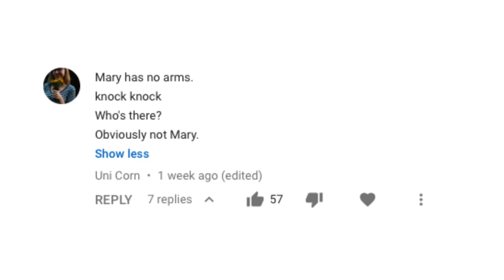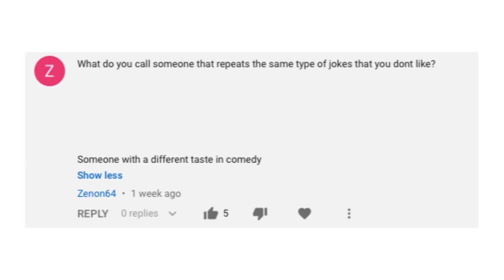Anti Jokes, Yaaaaay...